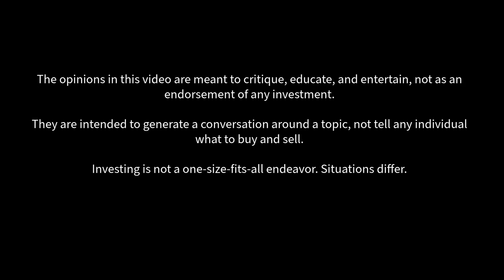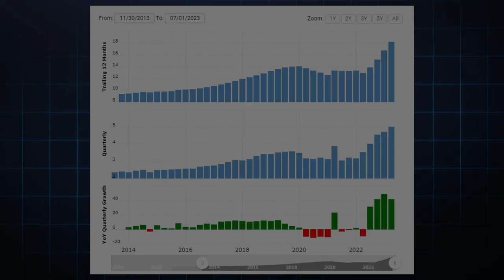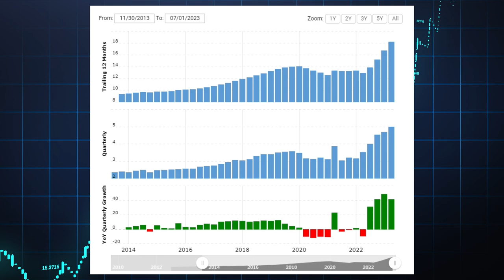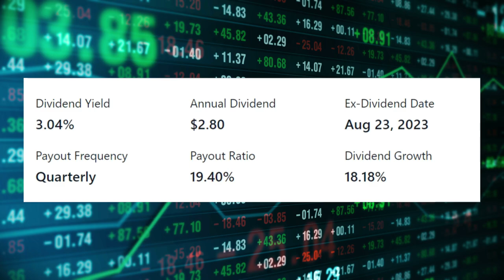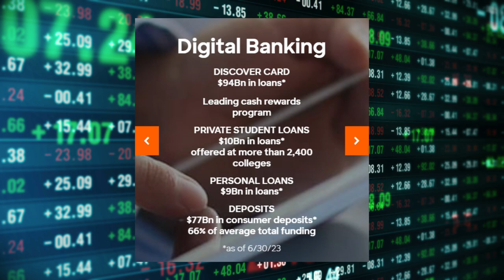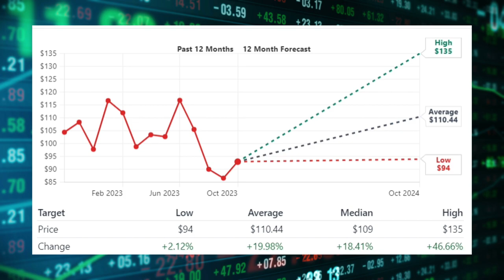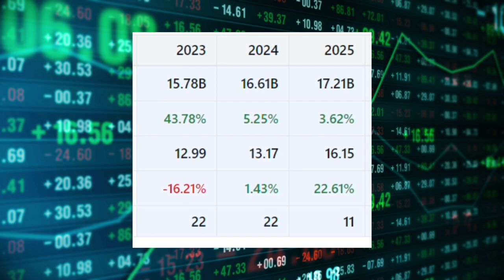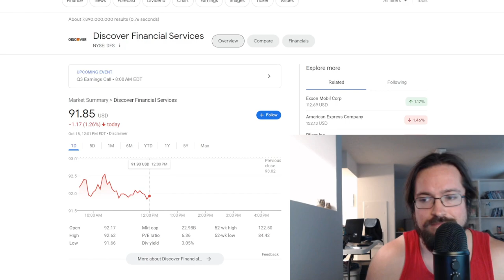Discover Financial Services DFS Stock Analysis - This Dividend Stock Looks Interesting!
I've been looking at DFS since 2021. The low valuation made me think there might be trouble ahead, but the business has still managed to produce good value for shareholders, and rewards shareholders with growing dividends and buybacks. At an undemanding multiple this high quality business COULD be right for the picking!